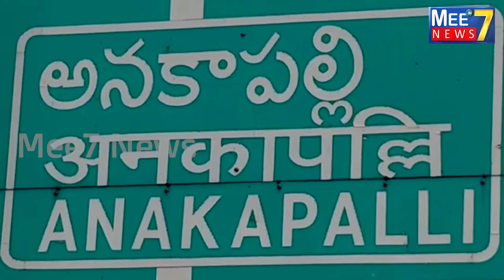శ్రీ రామ నవమి వేడుకల్లో పాల్గొన్న కార్పొరేటర్ మందపాటి సునీత జానకిరామరాజుgvmc82wardcorporator